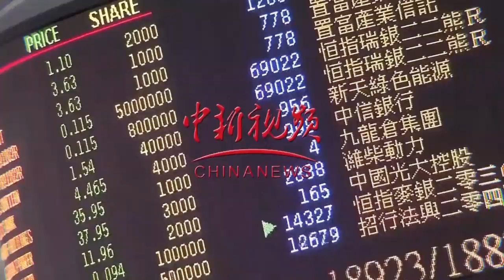香港故事：痛心母亲喊话上街儿子回家饮汤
蔡太太今年59岁，有三个儿子，三儿子刚刚大学毕业。在蔡太太的口中，三个孩子孝顺、心细、善良，会照顾流浪猫狗，会说笑逗她开心，旅行时总会给她带回她最喜欢的手工手袋。但蔡太太的幸福时光却在6月之后，戛然而止。她的孩子们变得暴躁，家里多次爆发争吵，他们对母亲恶语相向，多次摔门而出甚至退出家庭群，离家出走。蔡太太的生活，突然跌进一片孤独里。